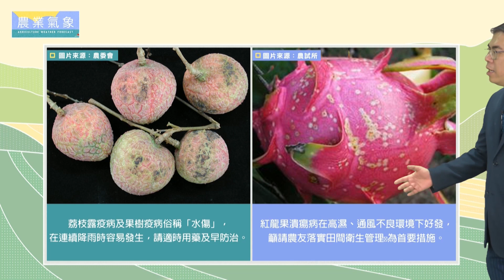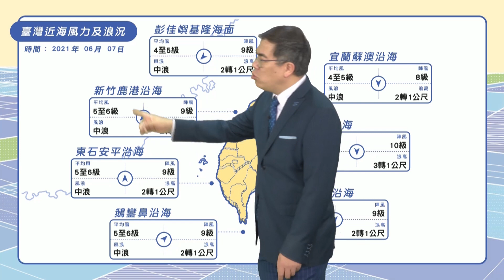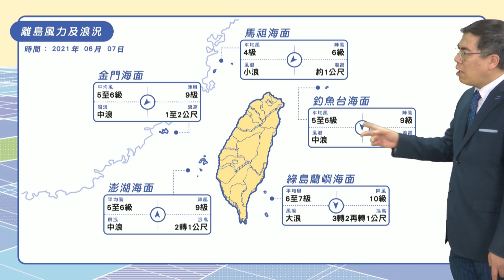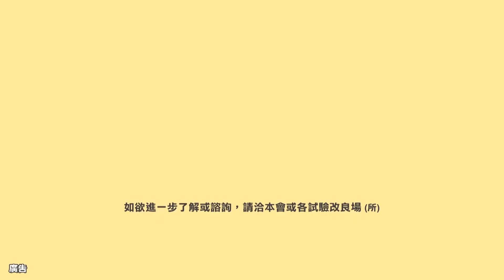農業氣象 110/06/07 水氣仍多各地短暫雨，午後山區留意雷陣雨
鋒面北抬減弱仍不穩定
水氣多各地仍有陣雷雨
午後山區對流加劇降雨
仍須留意劇烈天氣變化